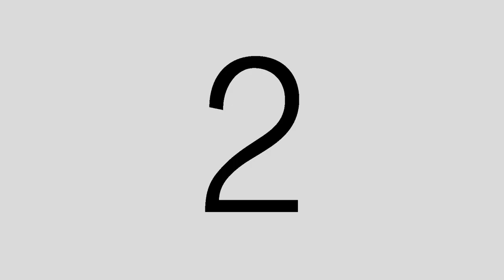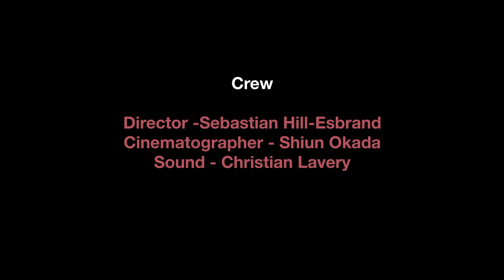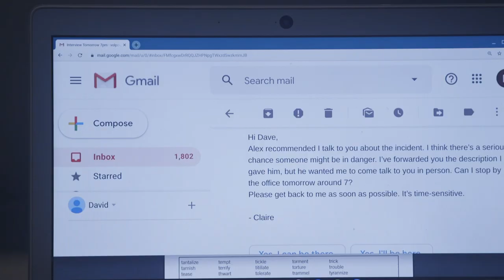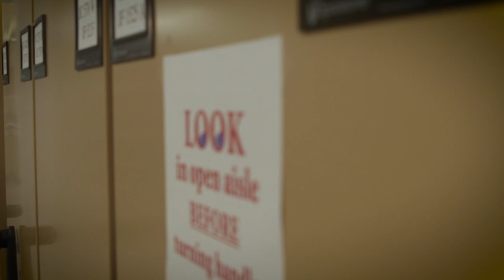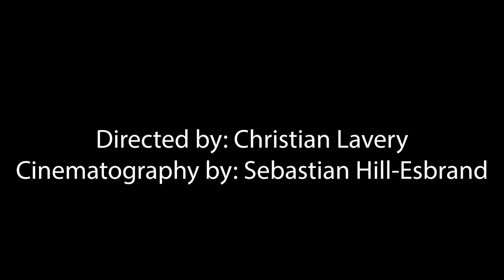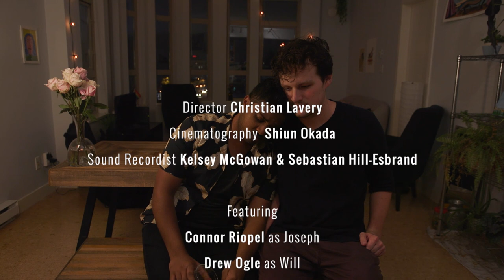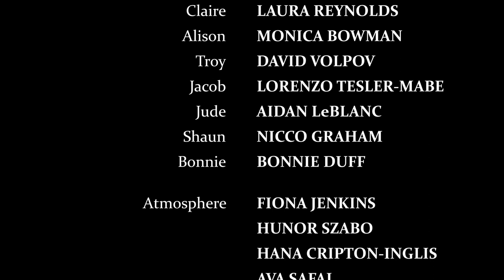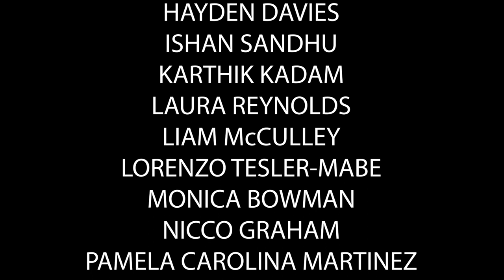Naked Cinema VI: Refractions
Warning: Explicit language & sexual content.
Trigger warning: Sexual assault.

00:00 - SMTPE Universal Leader
00:11 - Chapter 1
03:18 - Coke
09:57 - The Deal
15:40 - Newspaper
22:54 - Chapter 2
23:20 - Red Flags
31:31 - The Beard
44:00 - Chapter 3
44:26 - Cult Classic
1:02:10 - Final Chapter
1:02:59 - Full Credits

Authenticity.
What does it mean to be authentic and what does it cost to live an authentic life?
Refractions is a series of stories exploring how we hide our truths or deny our purpose and the price we pay when we choose to unveil who we really are.

Process
A new feature film developed collectively from scratch and stripped of all cinematic artifice inspired by Lars von Trier's Dogme 95 Manifesto.
In the early days of writing Refractions, the recurring theme of authenticity became the central focus of our improvised stories. As we committed to the exploration of  this central question, we discovered the cost of living a genuine life was high. Lying and deceit seeps into all our relationships and we find ourselves at crossroads when crisis sets in.

UBC Feature Film

Dramaturge - Bart Anderson

Directors
Christian Lavery
Ross Branch
Sebastian Hill-Esbrand

Shiun Okada

Starring
Aidan LeBlanc
Ava Safai
Caleb Pleasuree
Connor Riopel
David Volpov
Drew Ogle
Hana Cripton-Inglis
Hayden Davies
Ishan Sandhu
Karthik Kadam
Laura Reynolds
Liam McCulley
Lorenzo Tesler-Mabe
Monica Bowman
Nicco Graham
Pamela Carolina Martinez

Special Thanks
UBC Theatre and Film